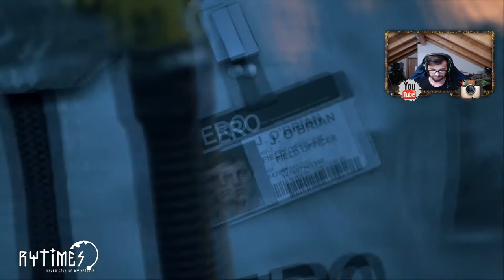Days Gone #1 The beginning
❤️ÖFFNEN FÜR SEXY STUFF❤️

Meine Musikquelle :
Super Musik schaut vorbei

Wir spielen auf der Xbox One
GamerTags:

Mein GamerTag :
RyTimes

Die Gang:

YungRyoo
SomeVegito
LonleyAyo
x NewAyo x
INoaaah
YoungScopz
EL Muchachouu

Ps4:
Twitch RyTimes
Danke an alle die mich so Mega Fleißig unterstützen...!

Viel Spaß